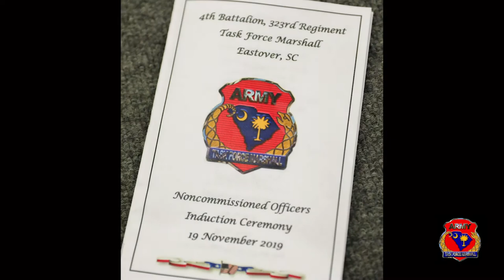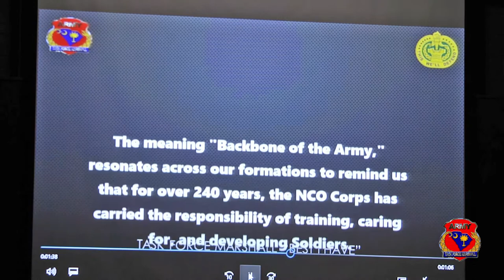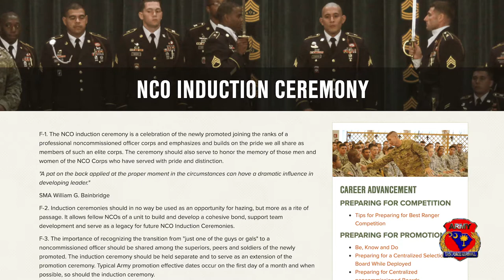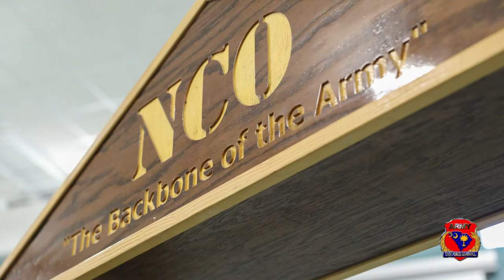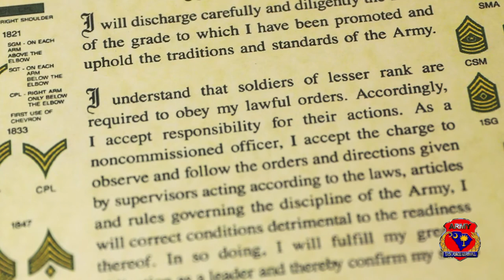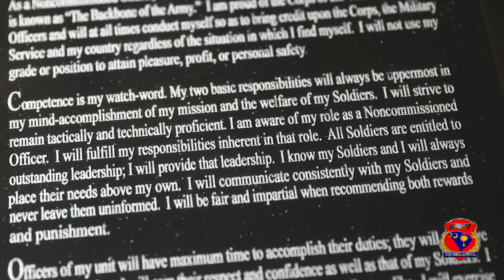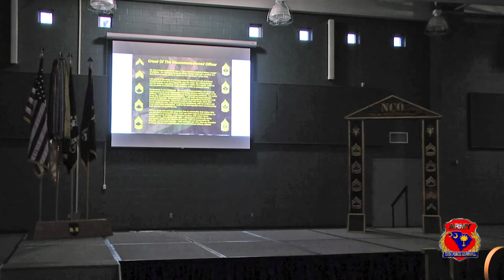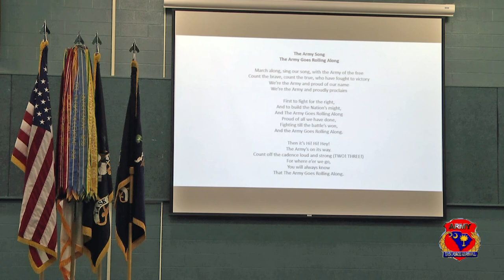Task Force Marshall NCO Induction Ceremony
Five Soldiers were honored at a Noncommissioned Officer Induction Ceremony on November 19, 2019 at Task Force Marshall in Eastover, South Carolina. The tradition of the NCO Induction Ceremony is to honor the memory of those men and women of the NCO Corps who have served with pride and distinction. While at the same time, it serves as a rite of passage for the newly promoted sergeants, welcoming them into a new level of responsibility.